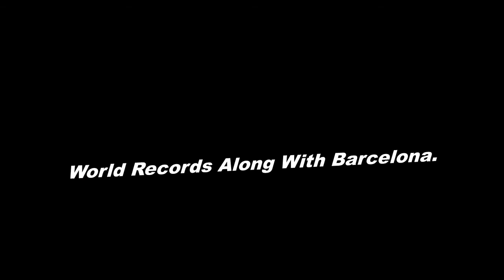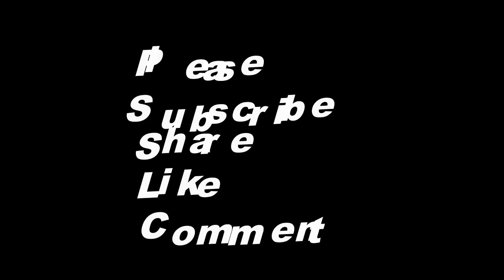Leo Messi Biography,Life style 2018,Net Worth,Cars,House,Jet,World Records,Childs..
Lionel Messi's Lifestyle -2017

Lionel Messi Biography
Full Name : Lionel Andrés Messi
Date of Birth : 24 June 1987
Age: 29
Place of Birth: Rosario, Argentina
Height : 1.70 m (5 ft 7 in)
Weight: 67 kg
Nick Name : La Pulga

Occupation: Football Player
Eye Color: Dark Brown
Position: Forward
Shirt Number: 10
Shoe Size: 10 (US)

Lionel Messi Family
Father : Jorge Horácio Messi
Mother : Celia María Cuccittini
Wife : Antonella Roccuzzo
Son : Thiago Messi, Mateo Messi

$35o Million